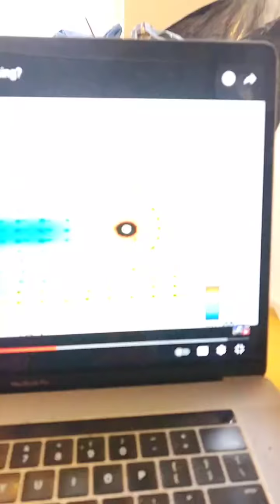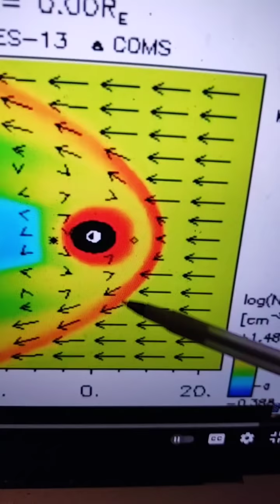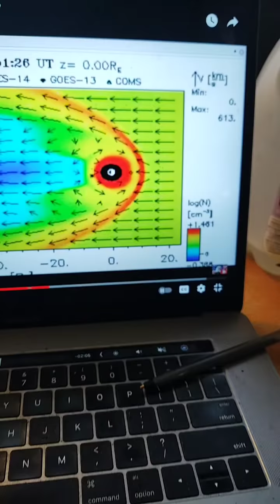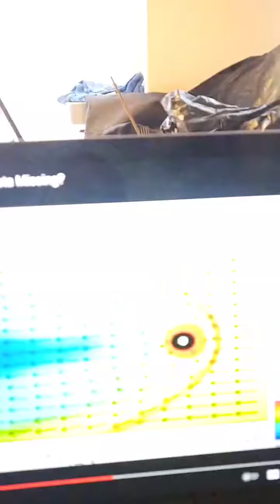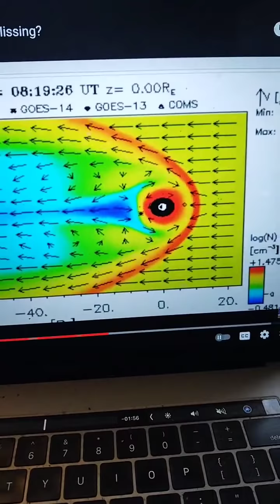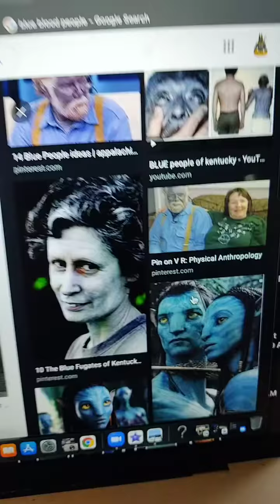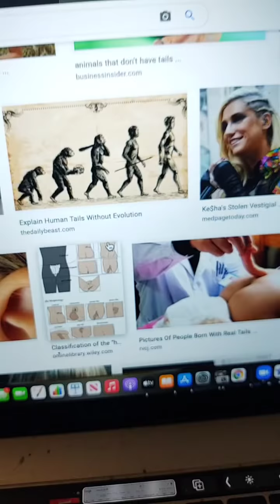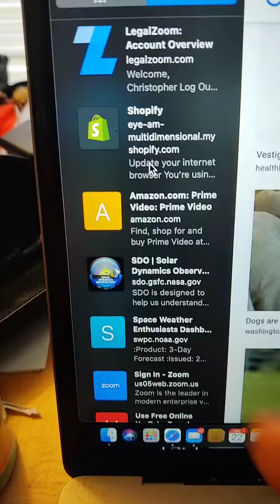(Eye Am) Why they hidden Data 🤔😂😂 UVC RADIATION aka game changer.